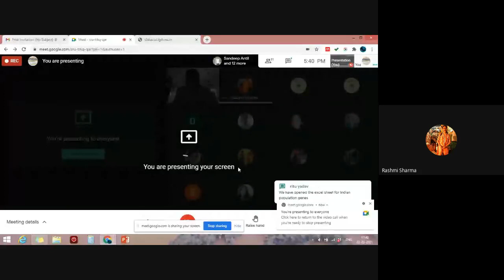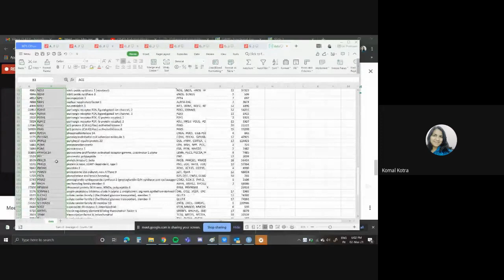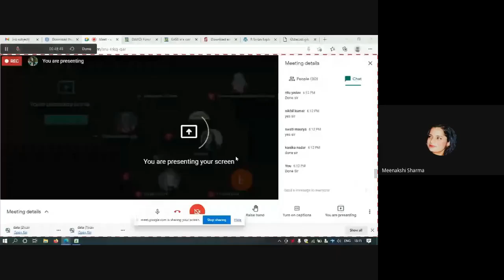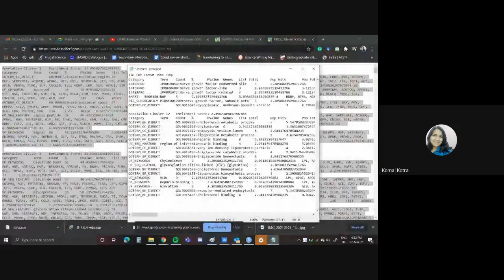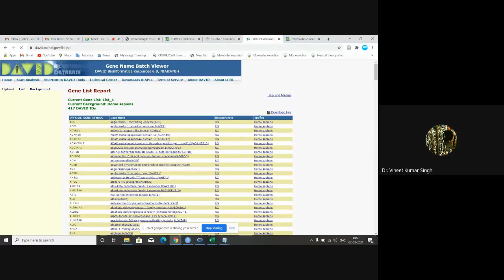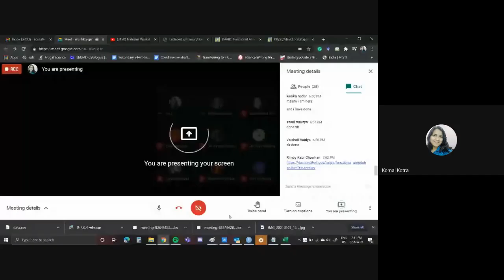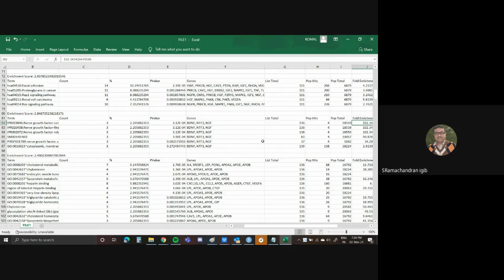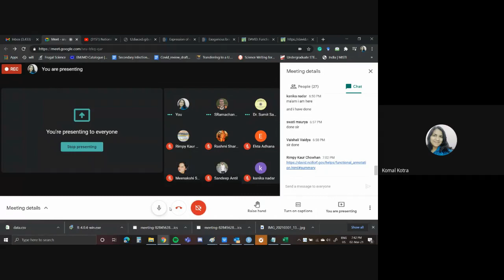Advanced Bioinformatics by Dr Srinivasan Ramachandran, Day 2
Three day National e-Workshop on Advanced Bioinformatics at Acharya Narendra Dev College